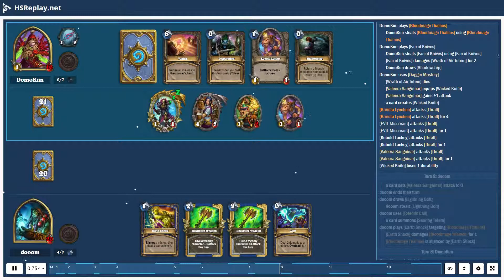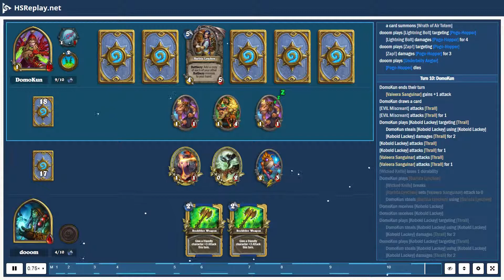ProGaming - Hearthstone, Control Shaman(5) vs Pogo Rogue(5) by DomoKun and dooom, Ranked - Standa...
ProGaming - Hearthstone, Control Shaman(5) vs Pogo Rogue(5) by DomoKun and dooom, Ranked - Standard (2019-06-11)

Cards:  Backstab, Preparation, Shadowstep, Pogo-Hopper, Togwaggle's Scheme, Bloodmage Thalnos, Lab Recruiter, Novice Engineer, Sap, Shiv, Bronze Gatekeeper, EVIL Miscreant, Edwin VanCleef, Fan of Knives, Witchwood Piper, Barista Lynchen, Myra's Unstable Element, Zilliax, Vanish, Zap!, Earth Shock, Lightning Bolt, Sludge Slurper, Voltaic Burst, Earthen Might, Likkim, Rockbiter Weapon, Underbelly Angler, Witch's Brew, Electra Stormsurge, Haunting Visions, Spirit of the Frog, Unbound Elemental, Thunderhead, Doomhammer

Battle Log:

# Mulligan
# Turn  1:  dooom
dooom  steals [Sludge Slurper]
DomoKun  draws [Vanish]
DomoKun  mulligans a card
DomoKun  draws [Lab Recruiter]
dooom  draws [Earth Shock]
dooom  draws [Sludge Slurper]
dooom  steals [Earth Shock]
dooom  draws [Rockbiter Weapon]
dooom  steals [Rockbiter Weapon]
dooom  plays [Sludge Slurper]
dooom  receives [Goblin Lackey] from [Sludge Slurper]
# Turn  1:  DomoKun
DomoKun  ends  their  turn
DomoKun  draws [Bloodmage Thalnos]
# Turn  2:  dooom
dooom  ends  their  turn
dooom  steals [Unbound Elemental]
dooom  draws [Unbound Elemental]
dooom  plays [Goblin Lackey] targeting [Sludge Slurper]
dooom  steals [Short Fuse]
[Sludge Slurper] attacks [Valeera Sanguinar]
[Sludge Slurper] attacks [Valeera Sanguinar] for  3
# Turn  2:  DomoKun
DomoKun  draws [Pogo-Hopper]
DomoKun  plays [Backstab] targeting [Sludge Slurper]
DomoKun  steals [Backstab] using [Backstab]
[Backstab] damages [Sludge Slurper] for  2
DomoKun  uses [Dagger Mastery]
[Sludge Slurper] dies
a card creates [Wicked Knife]
[Valeera Sanguinar] equips [Wicked Knife]
[Valeera Sanguinar] gains  +1  attack
[Valeera Sanguinar] attacks [Goblin Lackey]
[Valeera Sanguinar] attacks [Goblin Lackey] for  1
[Wicked Knife] loses  1  durability
# Turn  3:  dooom
a card sets [Valeera Sanguinar] attack  to  0
[Goblin Lackey] dies
dooom  draws [Haunting Visions]
dooom  steals [Haunting Visions]
dooom  plays [Unbound Elemental]
# Turn  3:  DomoKun
DomoKun  draws [EVIL Miscreant]
DomoKun  plays [The Coin]
DomoKun  steals [The Coin] using [The Coin]
DomoKun  plays [EVIL Miscreant]
DomoKun  steals [EVIL Miscreant] using [EVIL Miscreant]
DomoKun  receives [Ethereal Lackey]
DomoKun  receives [Kobold Lackey]
DomoKun  plays [Ethereal Lackey]
DomoKun  steals [Ethereal Lackey] using [Ethereal Lackey]
DomoKun  receives [Deadly Poison]
# Turn  4:  dooom
dooom  steals [Overloading] using [Sludge Slurper]
[Unbound Elemental] gains  +1/+1  from [Sludge Slurper]
dooom  plays [Haunting Visions]
dooom  steals [Visions] using [Haunting Visions]
dooom  receives [Haunting Visions]
dooom  receives [Beakered Lightning]
dooom  plays [Beakered Lightning]
[Unbound Elemental] gains  +1/+1  from [Beakered Lightning]
[Beakered Lightning] damages [Unbound Elemental] for  1
[Beakered Lightning] damages [EVIL Miscreant] for  1
[Beakered Lightning] damages [Ethereal Lackey] for  1
[Beakered Lightning] damages [Sludge Slurper] for  1
[Unbound Elemental] attacks [Valeera Sanguinar]
[Ethereal Lackey] dies
[Sludge Slurper] dies
[Unbound Elemental] attacks [Valeera Sanguinar] for  4
# Turn  4:  DomoKun
DomoKun  draws [Sap]
DomoKun  plays [Sap] targeting [Unbound Elemental]
DomoKun  steals [Sap] using [Sap]
a card returns [Unbound Elemental] to  dooom's  hand
[Valeera Sanguinar] attacks [Thrall]
[Valeera Sanguinar] attacks [Thrall] for  1
[EVIL Miscreant] attacks [Thrall]
[Wicked Knife] breaks
[EVIL Miscreant] sets [Valeera Sanguinar] att...